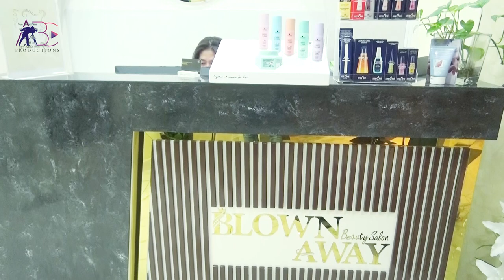Blown Away Salon